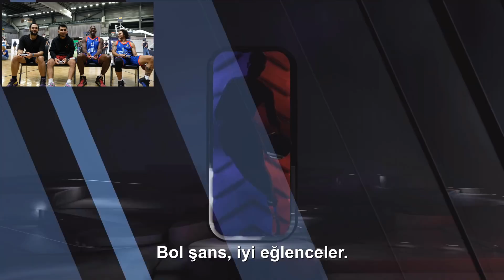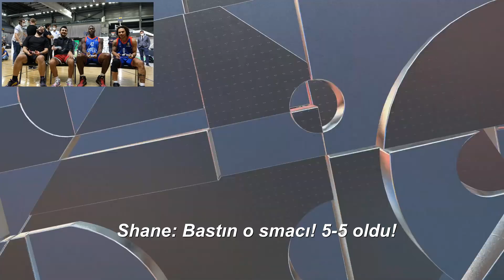SHANE LARKIN ve BRYANT DUNSTON ile NBA 2K22 OYNADIK!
Merhaba değerli basketbol severler, bu videoda yanımda 2 tane sandalye var. Birisinde Euroleague tarihinin en çok blok vuran oyuncusu Bryant Dunston, diğer sandalyede Euroleague tarihinin bir maçta en çok sayı atan oyuncusu Shane Larkin var. Fakat bu sefer saha bizim sahamız, NBA 2K22 oynuyoruz. :) Açıklamayı okuyan izleyicilere selam olsun! Videolarımı izlediğiniz, açıklamaları & yorumları okuyan tek insan değilmişim :) Umarım videodan keyif almışsınızdır. Desteğiniz için çok teşekkür ederim, serinin devamı için beğen tuşuna basmayı, kanalı arkadaşlarınıza önermeyi unutmayın. :)

- Hesaplarım & Sayfalarım -